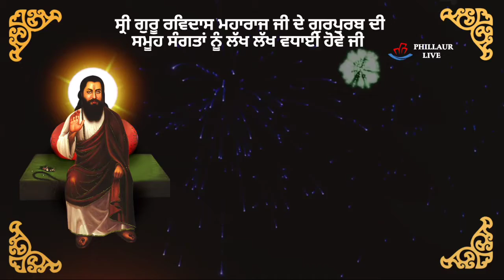ਸ੍ਰੀ ਗੁਰੂ ਰਵਿਦਾਸ ਮਹਾਰਾਜ ਜੀ ਦੇ ਪ੍ਰਕਾਸ਼ ਪੁਰਬ ਦੀ ਜਥੇਦਾਰ ਮਹਾਂ ਸਿੰਘ ਵੱਲੋਂ ਆਪ ਸਭ ਨੂੰ ਲੱਖ ਲੱਖ ਵਧਾਈ ਹੋਵੇ ਜੀ